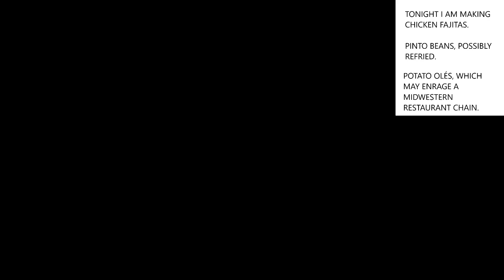Zucchini Boiz: FAJITA TIME - 5/27/2021